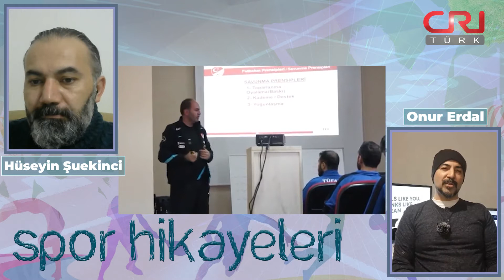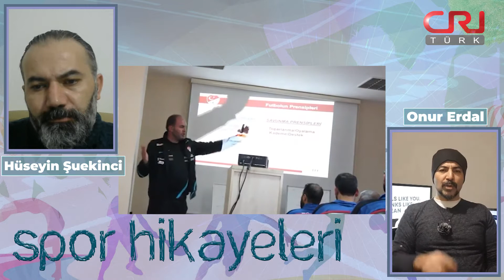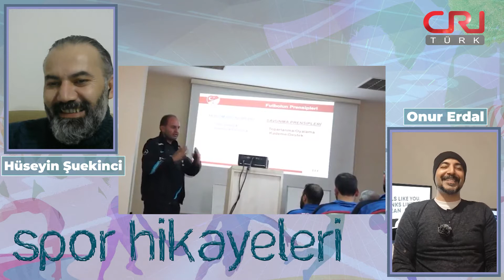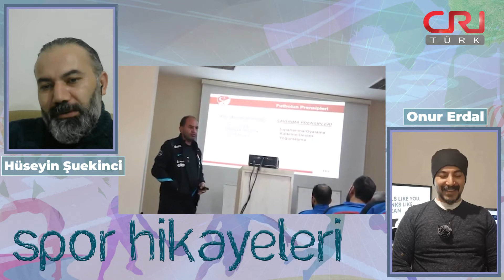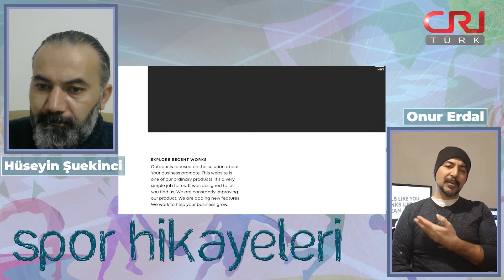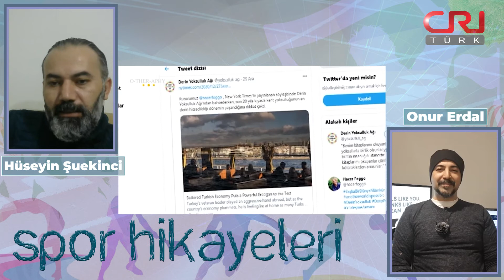Futbol eğlence ve hayatı öğrenme aracıdır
Hüseyin Şuekinci'nin hazırlayıp sunduğu Spor Hikâyeleri'nin bu haftaki konuğu, Londra merkezli Octopur Ajans Kreatif Direktörü, Yönetmen ve Sosyolog Onur Erdal oldu.

Yakın zamanda yayınlarına başladığı Otherapy YouTube kanalında "Torpil" ve "Ön Yargı" konuları üzerinden içerikler üreten Onur Erdal, aynı zamanda C lisansına sahip bir futbol antrenörü.